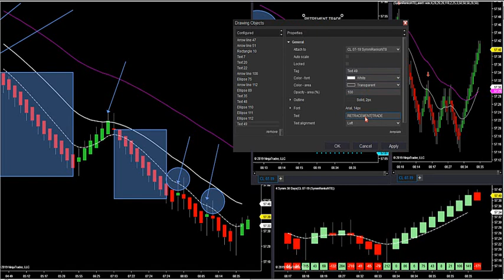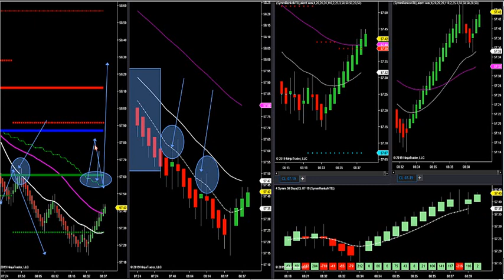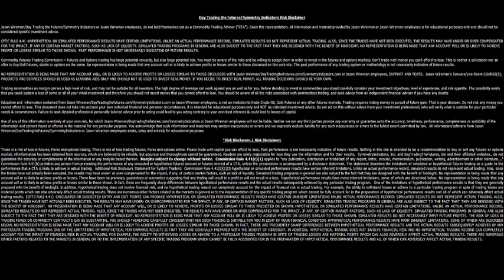5-29-19 Coming Up Algo With Our room Charts For High Probability Setups DayTradingTheFutures.com